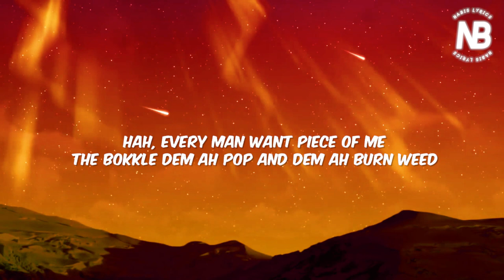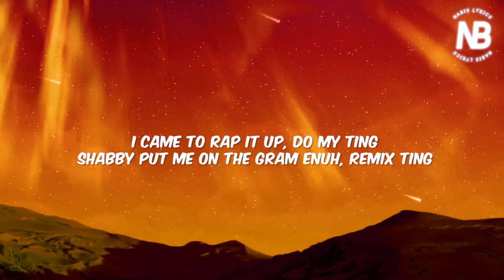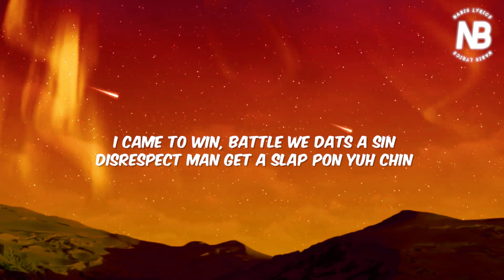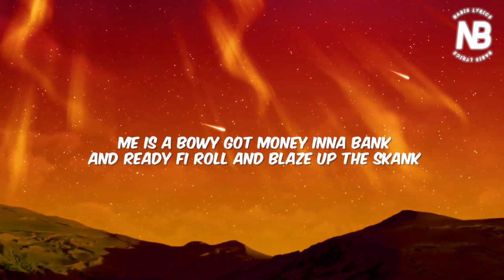Boasty (Lyrics) - Wiley, Sean Paul, Stefflon Don, Idris Elba | Nabis Lyrics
Boasty Lyric Video - Wiley, Sean Paul, Stefflon Don, Idris Elba | Nabis Lyrics
Wiley, Sean Paul, Stefflon Don, Idris Elba - Boasty Lyrics.

I spend most of each day in search of the newest pop hits and creating lyric videos to share with you guys

Lyrics Boasty - Wiley
Wiley:
Boasy boasy
Godfather man a OG
Man a half humble man a boasty
Fling a rag a riddim like its 03
Boasty house on the coast G
My money’s so long it doesn’t know me
Its looking at my kids like Im boasty

Steff:
Yo Idris tell dem other gyal no tek di piss
Wen steffie step out wood a tan up ina dis
Body comfortable an mi physically fit
And mi brown an sweet just like di Chocolate

Yo wiley dem wah sound like me
Cah di dona pussy pretty with di ocra body
Shut down any city with mi bad gyal posse
Every man wah piece a me

The bottle dem a pop
And dem a bun weed
Man wa whine behind me
Me haffi move cah him dusty
Im looking for a breddah who got hella pounds
079 baby imma hand my digits out

(Chorus)
Boasy boasy
god father man a OG

Sean Paul:
Ba de bang bang bang ayyy
So when mi spit it pon the riddim
Every gyal a get with it
Spit it pon the riddim every gyal a get
Spit it chop it pon the riddim every gyal a get wid it
Whine up your body and spin in
Girl when you bubble it a trouble
Wa you give me the suttin
Now turn it around and bring it
Youre pressing it back and a nah nuttin
You fi push that button
My girl don’t bother gwarn timid
Wa see you bruk out bruk out and fling it
Wa see your body shaking up to the limit
Wa see you whyle out to wiley to S to the P
Stefflon Don and mi don Idris
Is it

Idris:
I came to rap you know
Do my ting
Sabbie put me on the gram you know
Remix ting
Hold tight Wiley with the Pachino flow
God father part 2 call me De Niro
I came to win battle me that’s a sin
Disrespect man get a slap pon the chin
Man a King me no talk bout larry
Man a big DJ ask Meghan and Harry
Boast yeah, man a boasty
I make your girl melt like a toasty
I been this way from day
And I write for myself no ghosty

Me’s a boy got money ina bank and
Ready fi roll and blaze up this tank an
Got the girls from Jam 1 to Hong Kong
The girls dem champion

(Chorus)
Boasty boasty
I fly around the world coz im boasty

(Chorus)
Boasty boasty